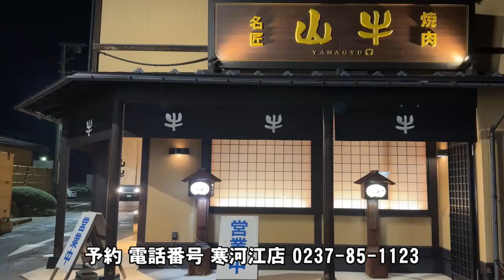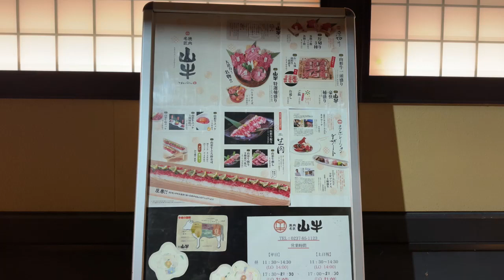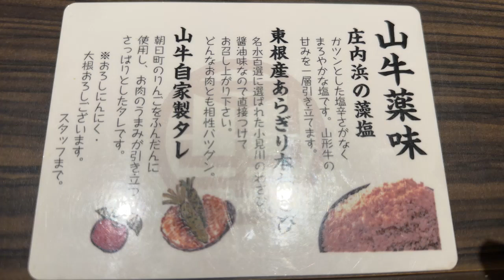肉の旨味がつまった“生の山形牛”が味わえる「山牛」Yamagyu 利用は予約がおすすめ｜寒河江市 sagaecity｜山形県 Yamagata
山形を代表する焼肉店「山牛」さんは
地元の方がすすめる、一番のお店です。